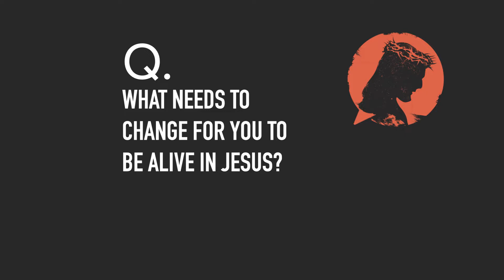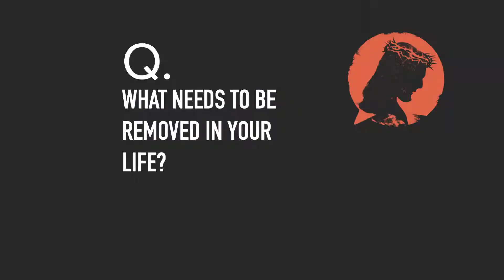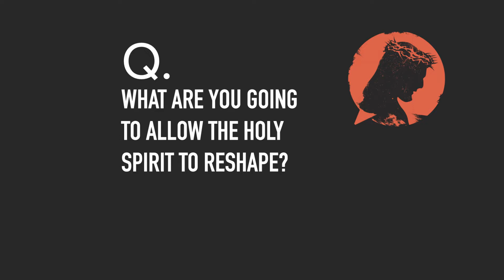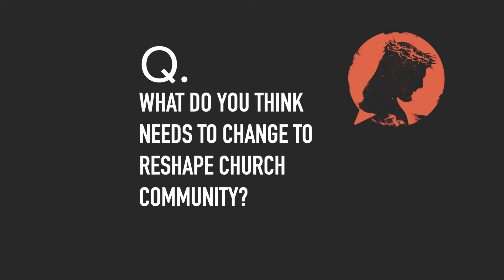Alive In Jesus | Life With Jesus: Colossians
Welcome to Abundant Life Church! We're glad you're here and hope you find today's message helpful.

We'd love to connect with YOU! Please take a moment to fill out our CONNECT CARD.

We'd Love to Hear from You!